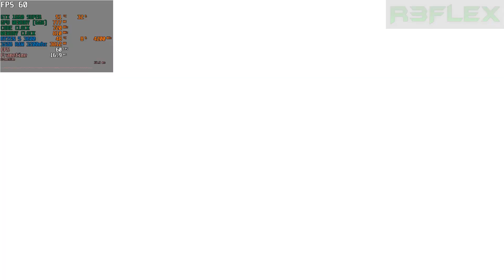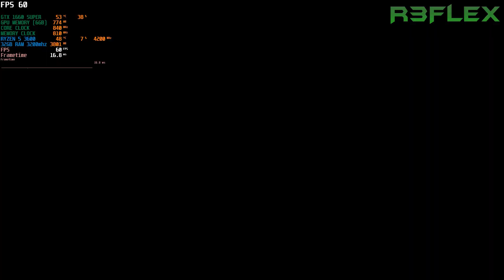Rayman Origins | GTX 1660 Super | Ryzen 5 3600 | 32GB RAM | 1080p 60fps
Calidad Alta/Quality High
Resolución (Resolution) 1920x1080 (Full HD)
FPS
(Grabando)(Recording) 60 fps
(Sin Grabar)(Without recording) 60 fps
CPU : AMD Ryzen 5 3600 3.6 Ghz
GPU : GTX 1660 Super 6GB
RAM : 32GB Ram 3200mhz (16x2)
Sistema Operativo : Windows 10 64 Bits